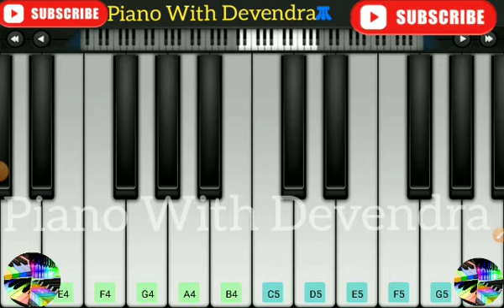Dil Diyan Gallan Song (Atif Aslam) (Tiger Zinda Hai) (Salman Khan,Katrina Kaif) song on piano 🎹🎼🎹🎼🎹